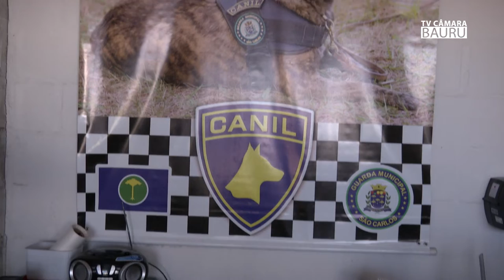MATERIA SAO CARLOS 01 07 2022